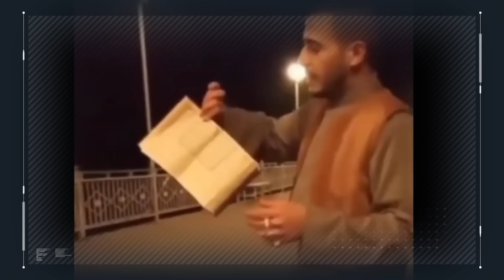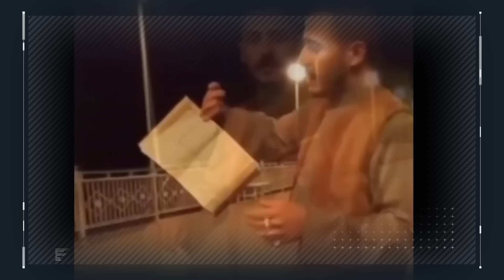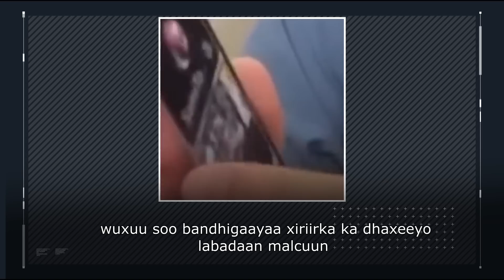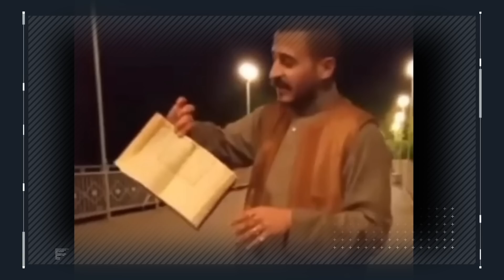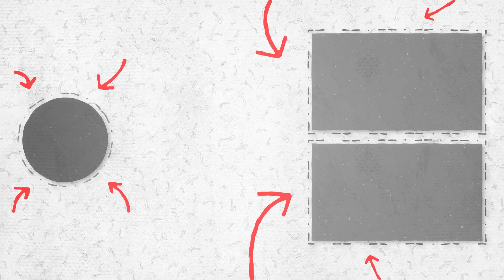Mahadsanid Putin | Qabashada Nin Qur'aanka Gubay Sidoo Kale .